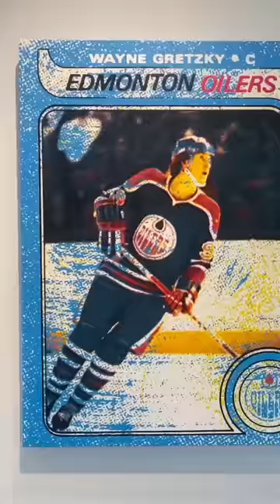Check out my sports card art all screenprinted by hand by me!